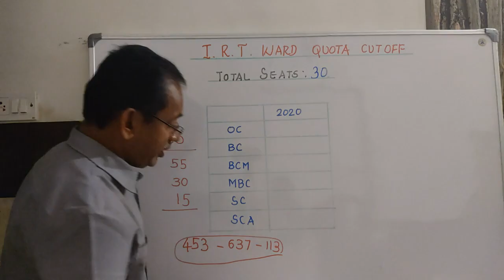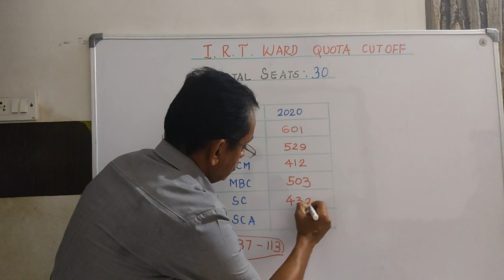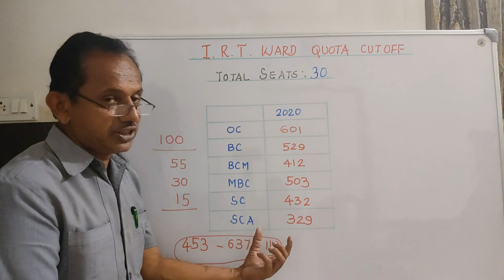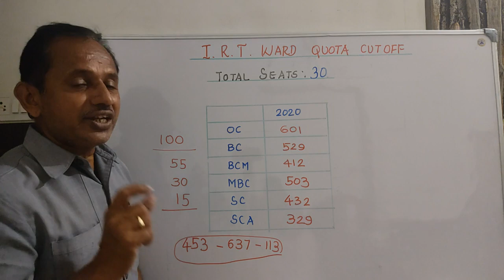Erode Government Medical College Cutoff 2020 | IRT Ward Quota Cutoff